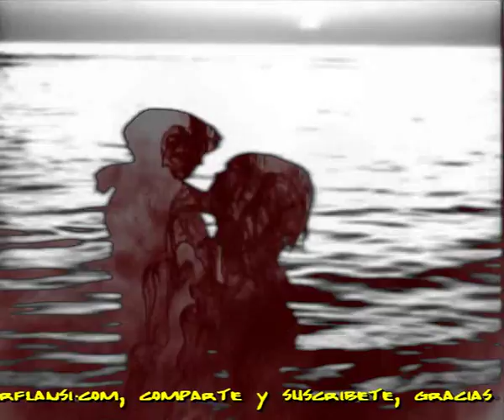Calor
Sir Flansi
SOY FELIZ SABIENDO QUE TE VERE
EN ALGUN LUGAR
EN ALGUNA ESTACION
NO SE EN QUE SITIO NI SIRCUNSTANCIAS

QUIZA TE VEA HOY O QUIZA MAÑANA
QUIZA EN UNOS AÑOS O QUIZA EN OTRA VIDA
QUIZA SEAMOS AUN NIÑOS
QUIZA ADOLESCENTES O QUIZA YA ANCIANOS

QUIZA EN FORMA DE PERSONAS
QUIZA SEAMOS AGUA O PIEDRA
QUIZA TU SEAS FLOR Y YO TIERRA
QUIZA YO SEA EL CIELO Y TU LA LLUVIA

QUIZA PENSEMOS VOLVER A VERNOS
DE ALGUN MODO EN OTRO TIEMPO
EN EL RINCON DEL DESTINO
JUNTO AL RIO O JUNTO A UNA FUENTE

SOLO DE PENSAR QUE DE NUEVO TE VERE
EL ALMA SE ME SUBE A LAS ALTURAS
ME SUBE DE PRONTO LA TEMPERATURA
Y SOLO A MI ALRREDEDOR HAY CALOR.